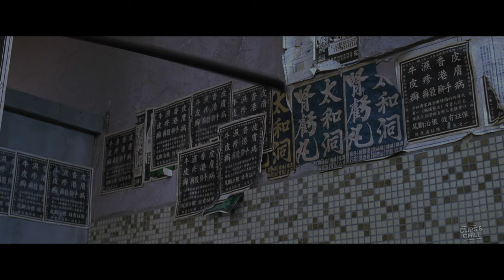Kung Fu vs Axe Gang | Kung Fu Hustle | Clips & Chill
The Axe Gang storms the slum, seeking control. However, they are met with unexpected resistance from skilled Kung Fu fighters living among the residents.

It's the 1940s, and the notorious Axe Gang terrorizes Shanghai. Small-time criminals Sing and Bone hope to join, but they only manage to make lots of very dangerous enemies. Fortunately for them, kung fu masters and hidden strength can be found in unlikely places. Now they just have to take on the entire Axe Gang.